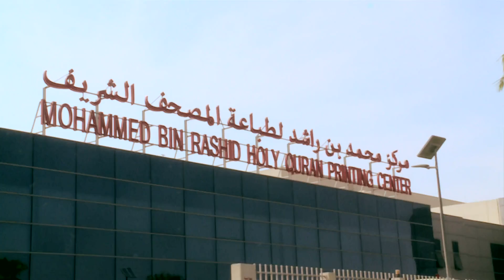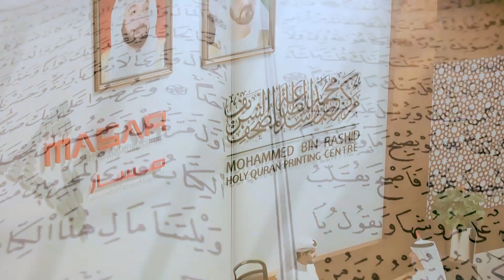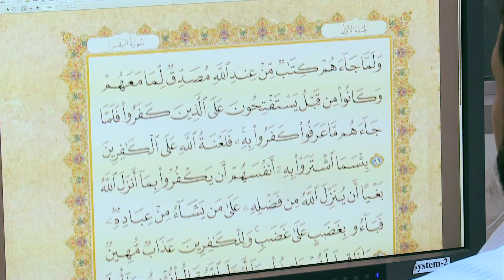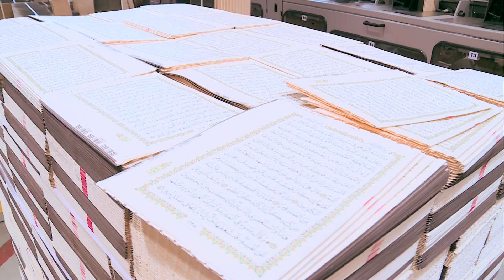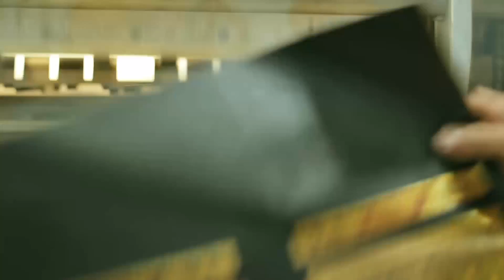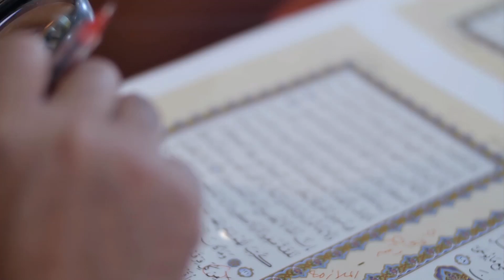4TECH - ما هي أحدث التقنيات لطباعة وتصوير المصحف؟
تعتبر دبي محطة دائمة لنا في برنامج 4تك حيث تفاجئنا المدينة بأحدث صيحات التكنولوجيا والابتكارات... نسيم رمضان زار مركز محمد بن راشد لطباعة المصحف الشريف الذي يقدم أحدث تقنيات التجهيز الطباعي والتصوير ومراجعة وتدقيق صفحات المصحف. كما يعتمد المركز معايير صارمة بدءا من التخطيط ومراقبة النص إلى التصوير والتدقيق وخطوط الطباعة والتجميع انتهاء بمراقبة الجودة.